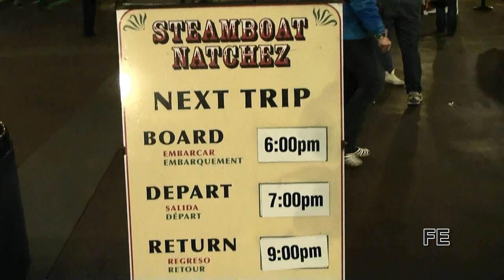The Dukes of Dixieland # 3 - Steamboat Natchez - 1-2-2013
The "Dukes of Dixieland" are performing aboard the Steamship "Natchez" during a dinner cruise on the Mississippi River around New Orleans.